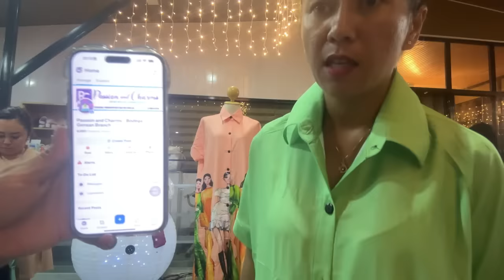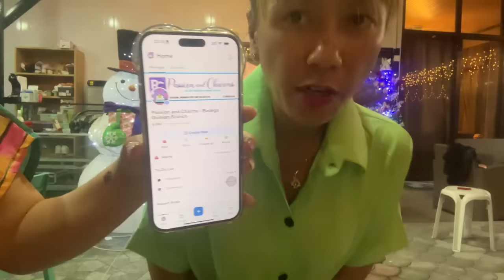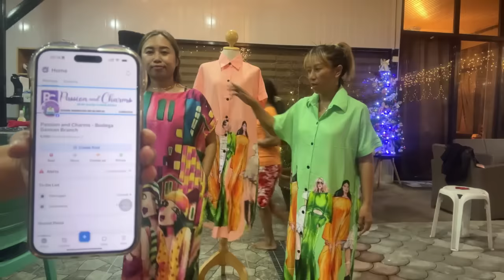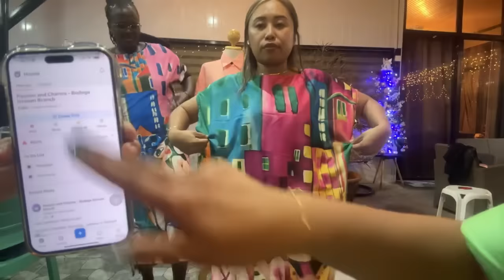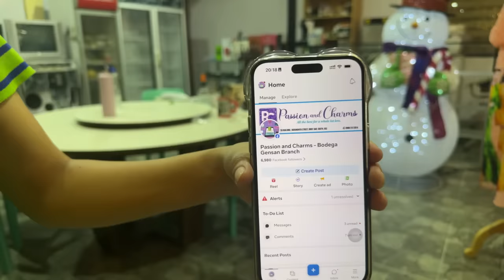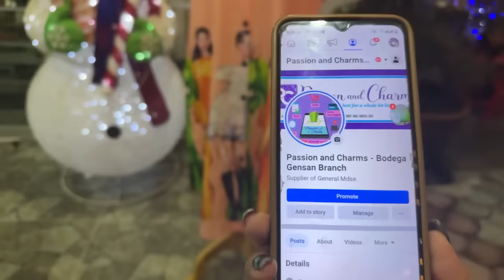AFRICAN REACTS TO PINOY FOOD AT BANGUS! 🔥🔥🔥🇵🇭🇺🇬 SHE CHOSE TO MOVE IN THE PHILIPPINES 🇵🇭